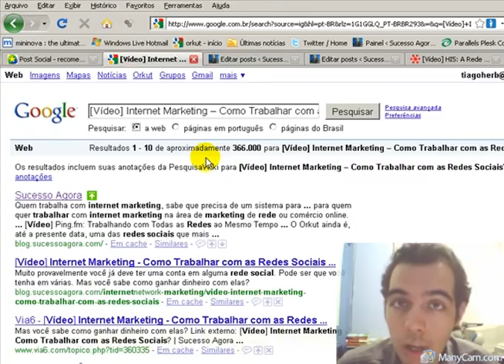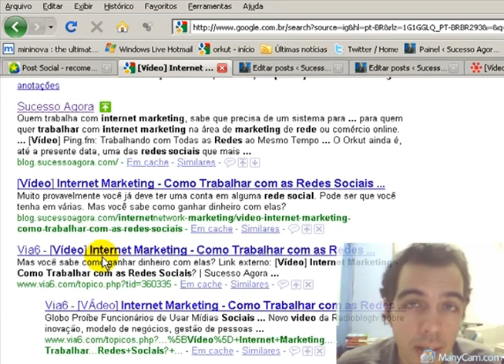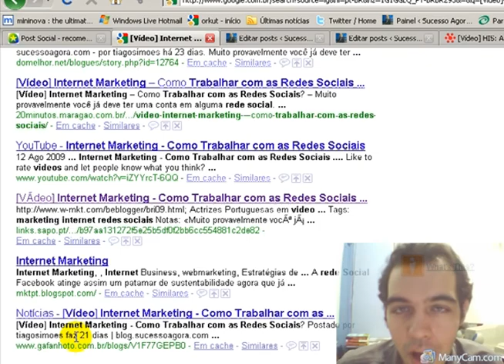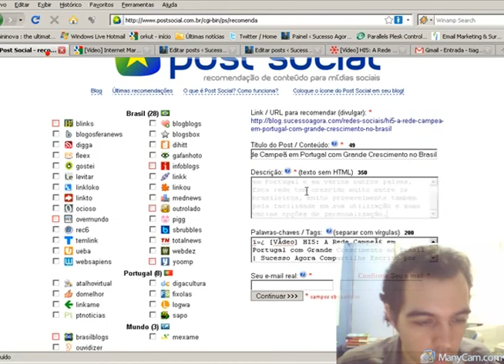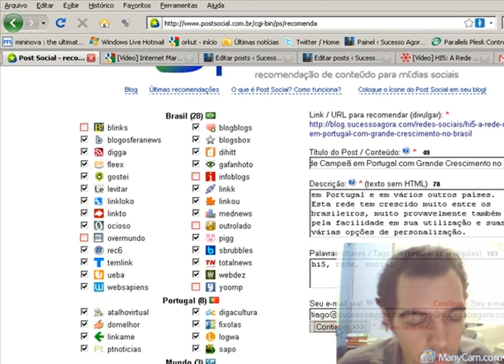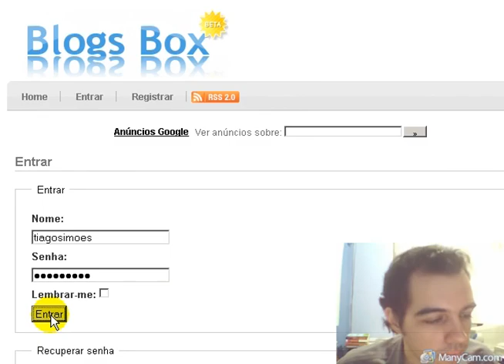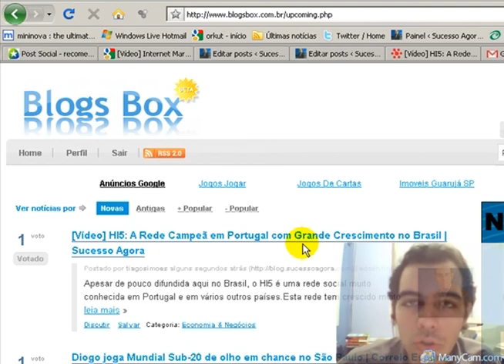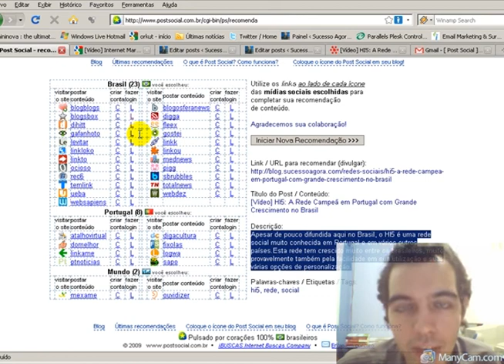Post Social O Segredo dos Grandes Líderes